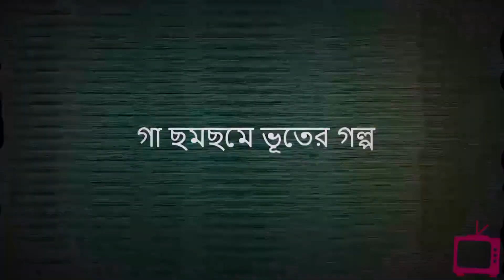নিশির ডাক আসছে|Nishir Daak|Bengali Horror Videos|Bengali Ghsot Stories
বিশ্বাসে মেলায় বস্তু তর্কে বহু দূর. ভূতে বিশ্বাস কেউ করেন কেউ করেন না. কিন্তু ভূতের গল্প শুনতে সকলেই ভালোবাসেন. নিশির ডাকে এমন কিছু গা ছমছমে ভূতের গল্প আপনারা শুনবেন যেগুলো গল্প হলেও সত্যি. যা শুনলে আপনি হইতে ভূতে বিশ্বাস করতেও পারেন. কিন্তু সাবধান. শুনে রাতে ভয় পাবেন না তো? আসছে ভূতের হাড় হিম করা গল্প নিয়ে নিশির ডাক.
About Spark.Live
Spark.Live features incredible experts with years of experience. Discover them today, connect and chat in your language, and book one-on-one classes. Attend via Live Video, Audio or Chat. All from one single seamless platform.
Discover Experts. Book Classes and Consultations. Attend via Live Video.